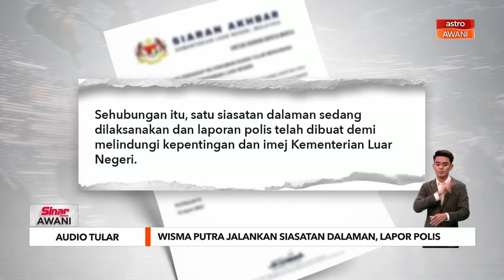Audio Tular | Wisma Putra jalankan siasatan dalaman, lapor polis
Kementerian Luar sedang melaksana siasatan dalaman susulan isu yang tular dalam media sosial baru-baru ini berkenaan seorang individu lelaki yang menyampaikan rakaman suaranya kepada seorang individu bergelar 'datin' berkaitan kementerian itu.